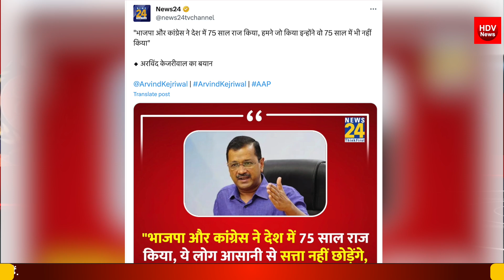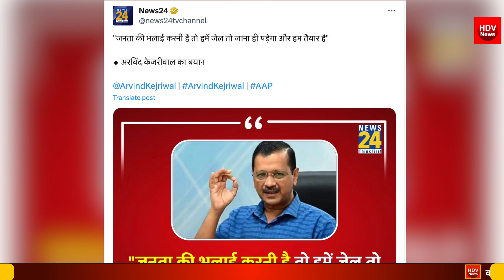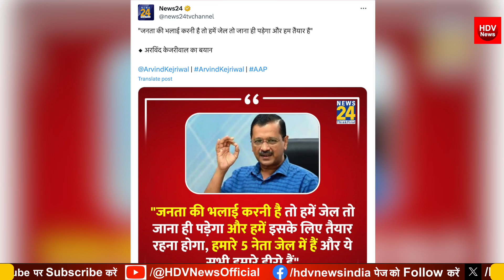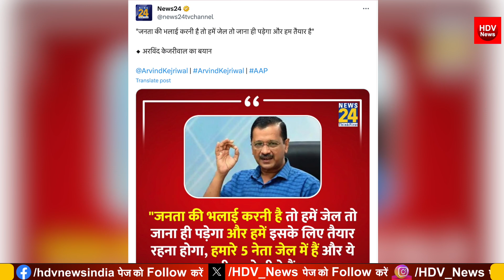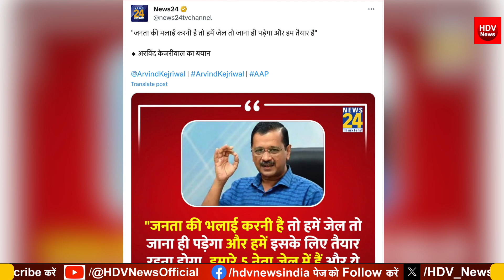केजरीवाल जेल जाने से पहले बौखलाया बोला सिसोदिया संजय सिंह हमारे हीरो, खुलासा जेल जायेंगे केजरीवाल?